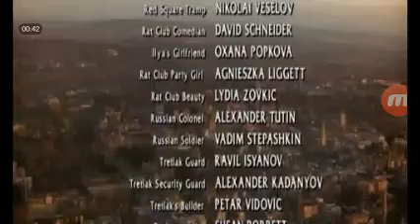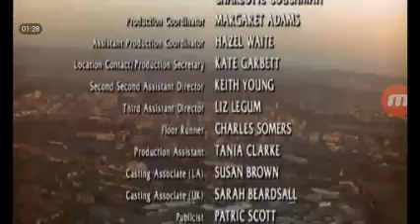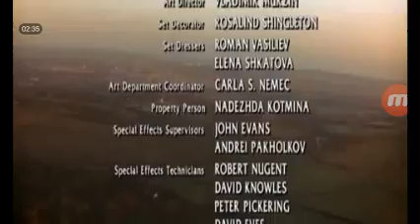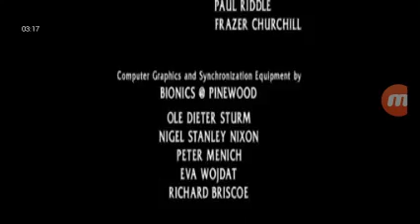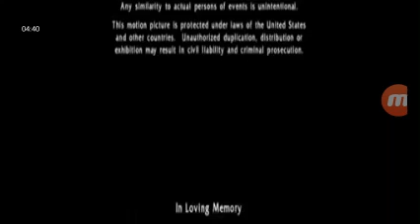The Saint (1997) End Credits